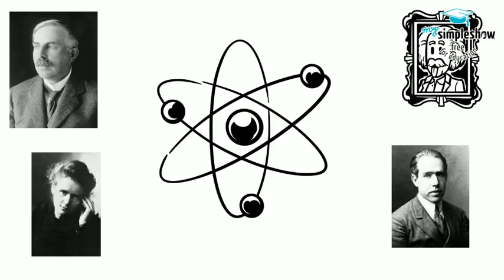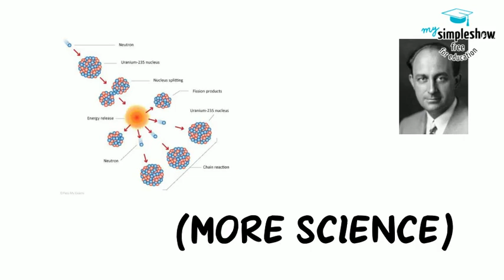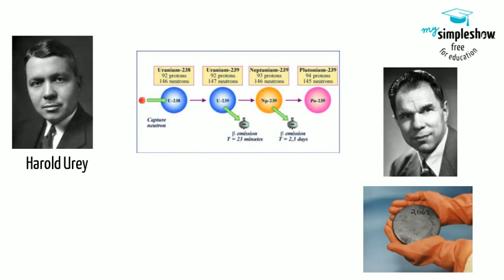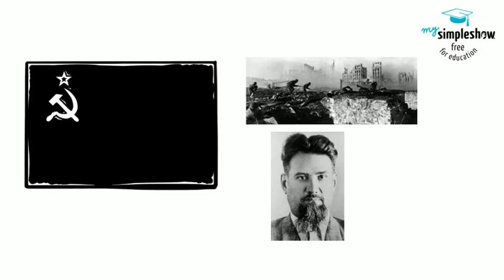Indiana Standard World History 6.6b(The Quest for the Atomic Bomb)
6.6 Explain the causes and consequences of the Cold War and describe the role it played in ethnic or nationalistic conflicts in various parts of the world.

Daily Lecture and Discussion Notes, World History, Glencoe

Ellis, Elisabeth Gaynor; Anthony Esler. World History. Pearson,
2016.

Kingfisher History Encyclopedia, The. Kingfisher, 2004.

Sass, Erik, et al. The Mental Floss History of the World: an Irreverent Romp Through Civilization's Best Bits. William Morrow Paperbacks, 2009.

Stearns, Peter N., et al. World Civilizations: the Global Experience. Pearson, 2017.